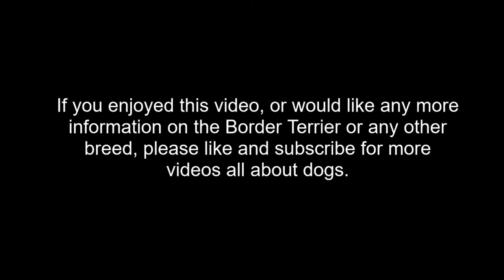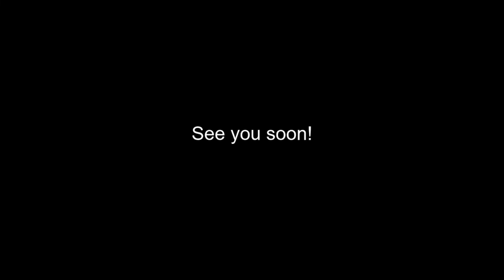Best of Breed, Terrier Group|BORDER TERRIER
This video shows the last 5 Best of Breed Border Terrier winners from Crufts, this covers the years 2017, 2018, 2019, 2020 and 2022.

Music | Arcade by Declan DP